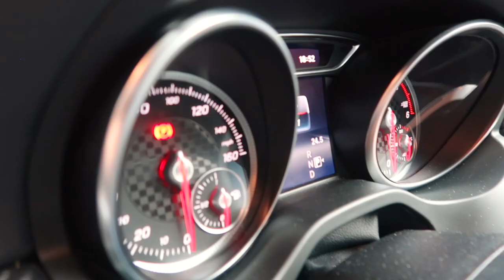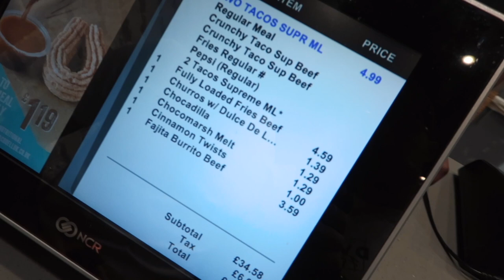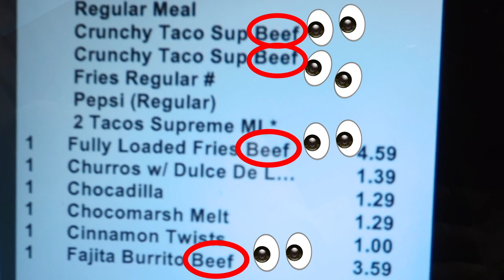WE ORDER THE ENTIRE MENU 🌮TACO BELL!!